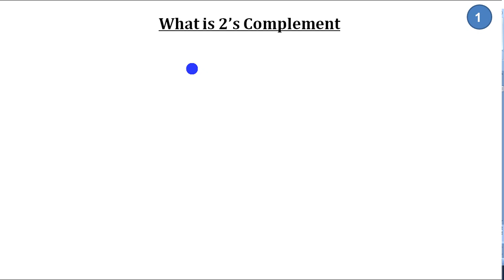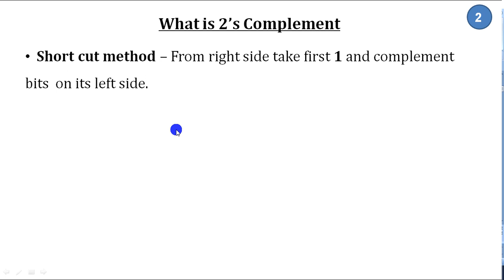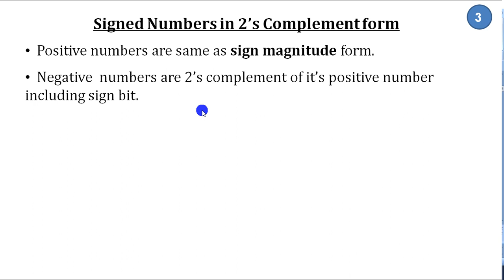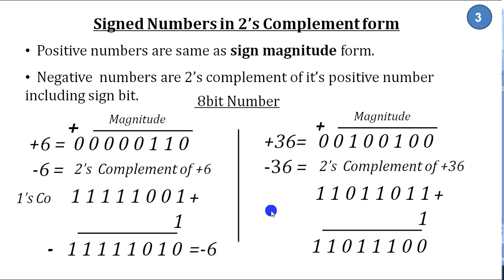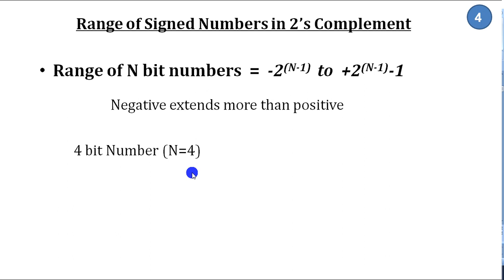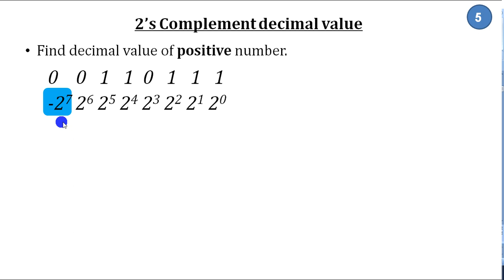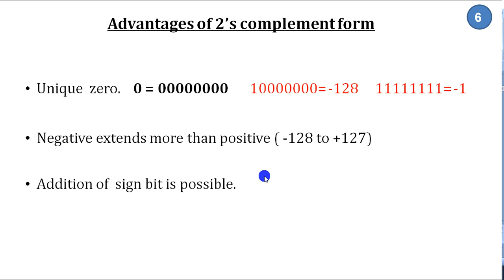Two’s complement binary representation | Signed Numbers Malayalam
The 2’s Complement of a binary number is found by adding 1 two its 1’s complement. Positive numbers are same as sign magnitude form.  Negative  numbers are 2’s complement of it’s positive number including sign bit.